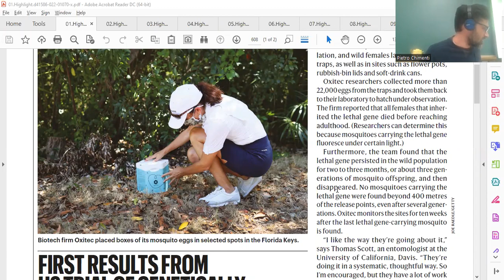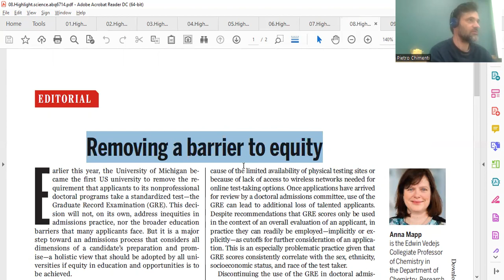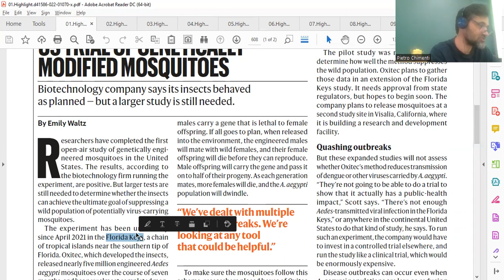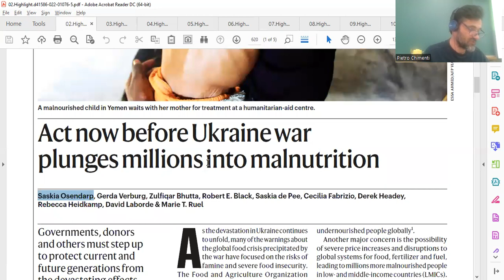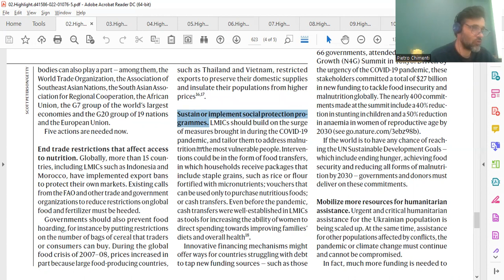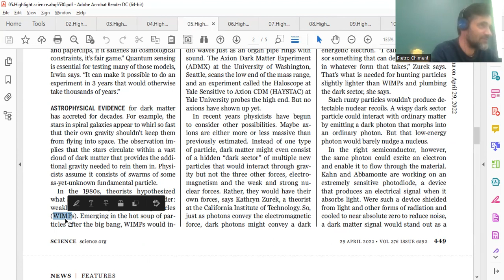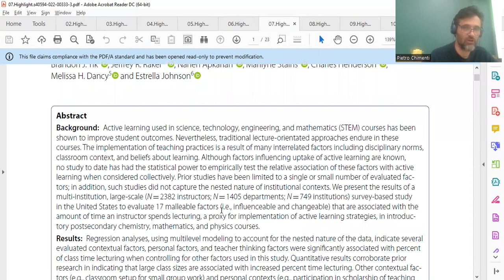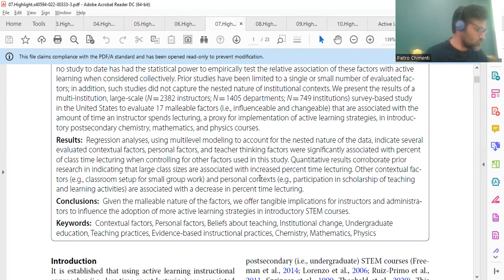Journal Club da Física: semana 17/2022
Uma resenha semanal de artigos científicos.
Os temas principais abordados são: ecologia, covid-19, ciência e sociedade, física entre outros.

Esta semana:
01) 07:45 - "First results from US trial of genetically modified mosquitoes", E.Waltz - Nature
02) 16:48 - "Act now before Ukraine war plunges millions into malnutrition", S.Osendarp et al. - Nature
03) "Employers: research will be key to successful remote working", Editorial - Nature
04) "Scientist and artist", A.Bashir - Science
05) 26:09 - "Quantum sense for Dark Matter", A.Cho - Science
06) Eugene N. Parker , Retrospective - Science
07) 35:18 - "Evaluating the impact of malleable factors on percent time lecturing in gateway chemistry, mathematics, and physics courses", B.J.Yik et al.- International Journal of STEM Education
08) "Removing a barrier to equity", A.Mapp - Science
09) "A global system for the next generation of vaccines", N.Arinaminpath et al. - Science
10) "Base edit your way to better crops", M.Eisenstein - Nature